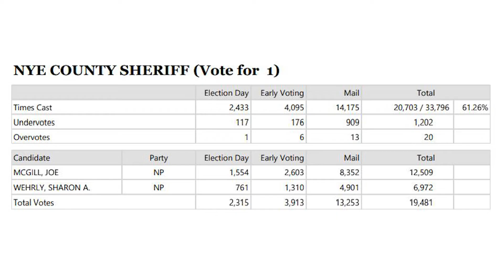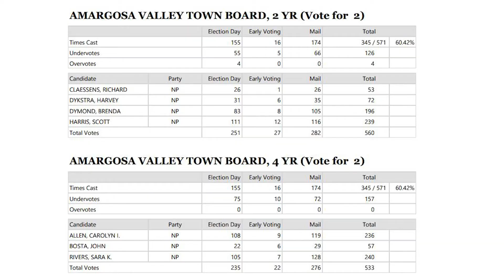11/14/2022 2022 General Election Results Update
The end is near when it comes to certifying this year’s general election.